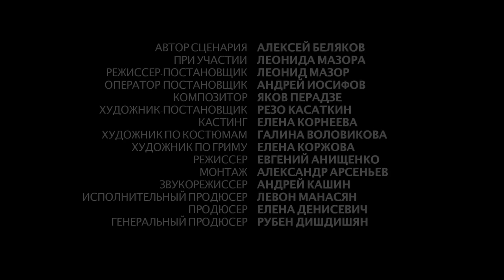Мини - сериал "Нарушение правил" - 1 серия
Жанр: мелодрама
Год: 2015
Режиссер: Леонид Мазор
Оператор: Александр Бурцев
Авторы сценария:  Алексей Беляков, Леонид Мазор
В ролях: Ингрид Олеринская,  Софья Хилькова, Евгения Дмитриева, Роман Полянский, Игорь Бочкин, Любовь Германова, Александр Макогон, Наталья Варнакова, Иван Жвакин, Юлия Ауг
Продюсер: Елена Денисевич

Дочь известного бизнесмена Вера Арсеньева привыкла, что в жизни ей всё доступно и всё сходит с рук. Но однажды, отмечая помолвку с женихом, она садится за руль после пары бокалов шампанского и, по несчастному стечению обстоятельств, сбивает во дворе дома 12-летнюю Надю. Девочка отделывается переломом ноги. Но её мама, школьная учительница Любовь Павлова, требует справедливости и придумывает для Веры необычное наказание: девушка должна целый месяц прожить с ними на правах домработницы…